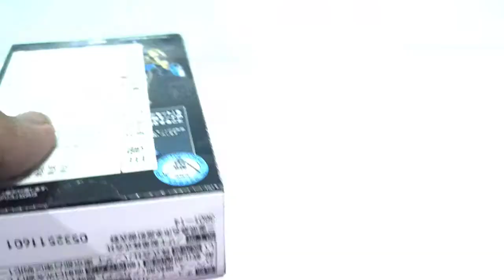Shodo Kamen Rider Grease | Simple review No talking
Shodo outsider 6. Kamen Rider Grease. A simple review